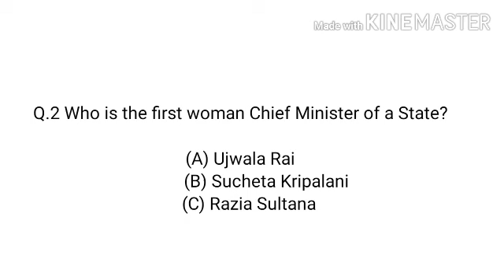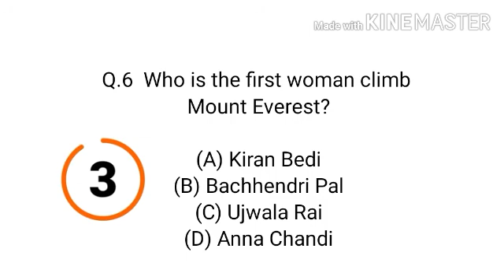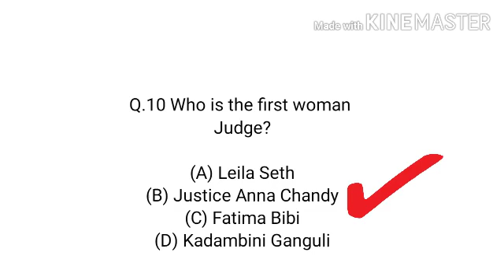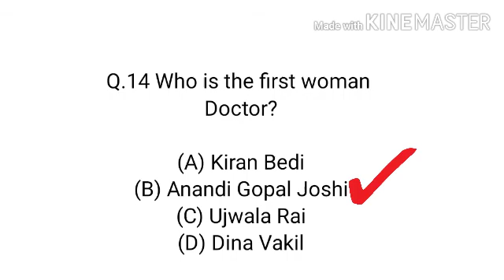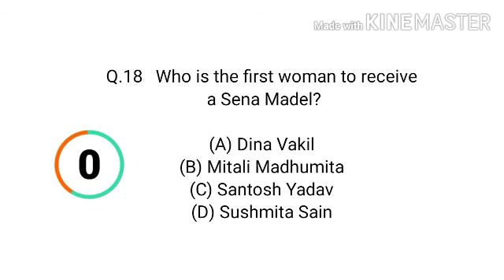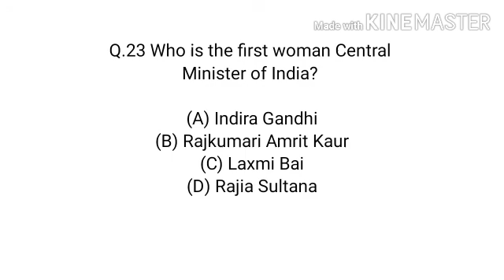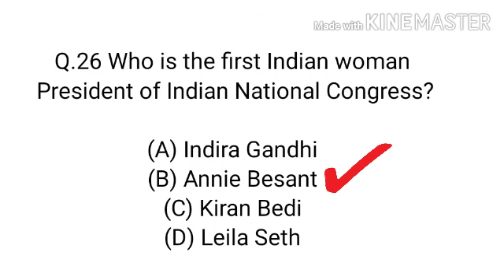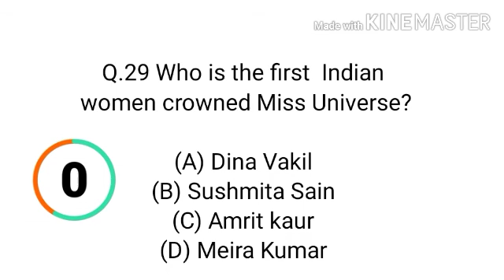First Female In India ll Static Gk ll Smart Fitter Study ll